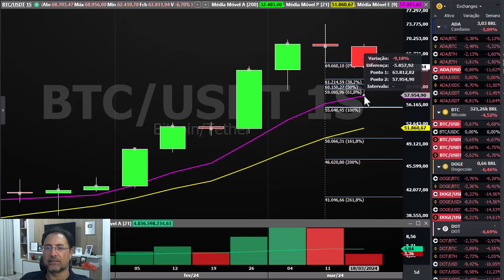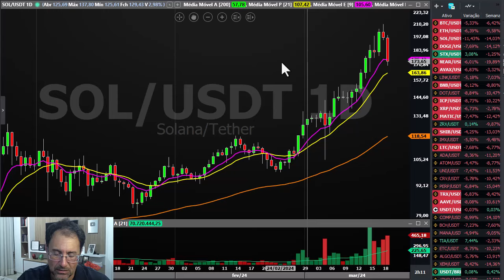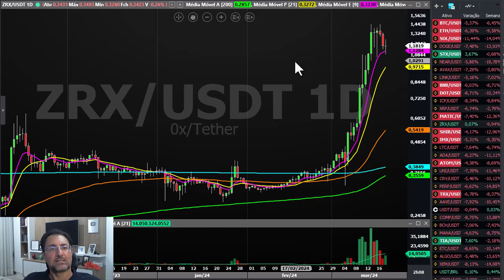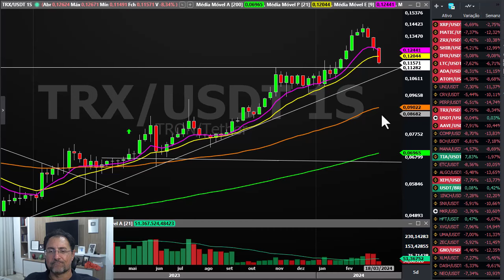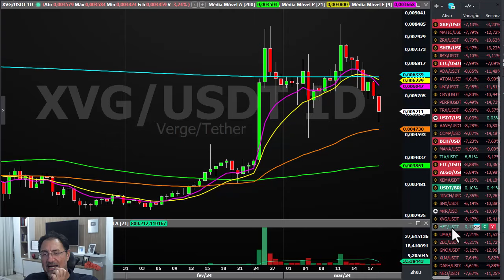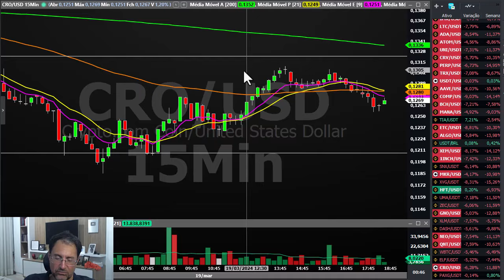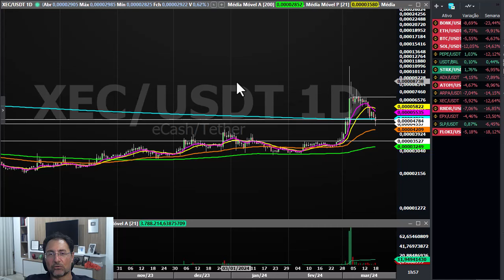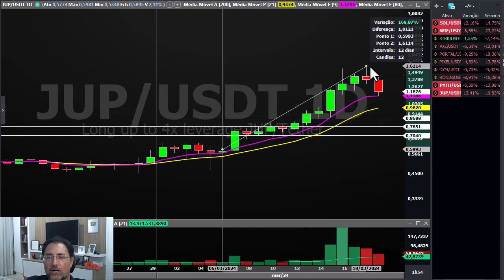Fechamento Cripto - 19 MAR - forte correção continua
Site de cursos e livros